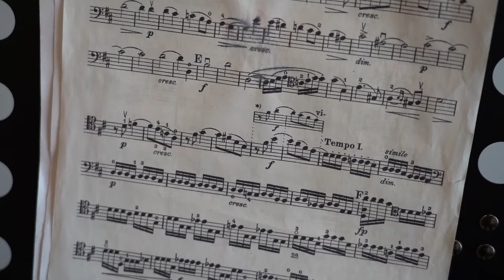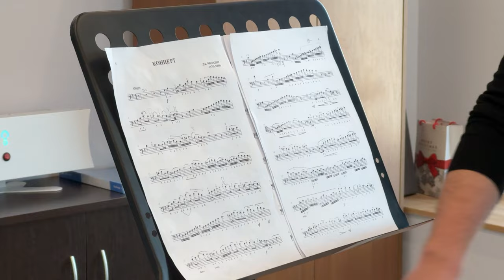Олег Кожемяко поздравил с наступающим Новым годом учащихся приморского филиала ЦМШ.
Праздничный концерт, посвященный Новому году, прошел в приморском филиале Центральной музыкальной школы на острове Русском. Почетным гостем стал Губернатор край.